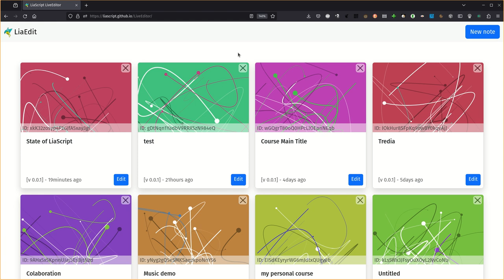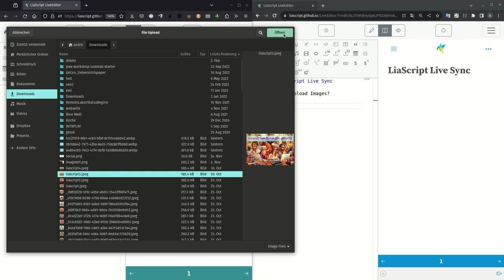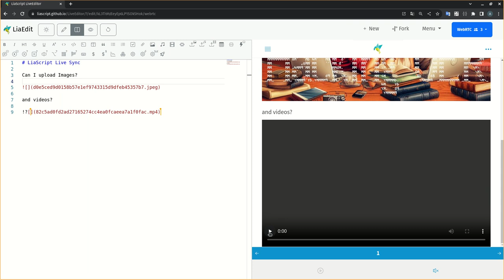Collaborative Editing with the LiaScript-LiveEditor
Try it out at